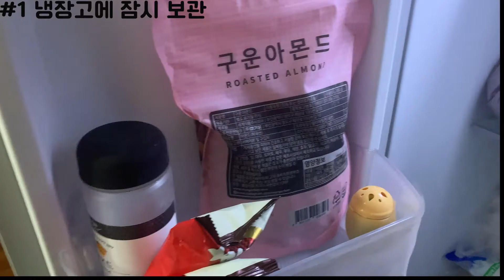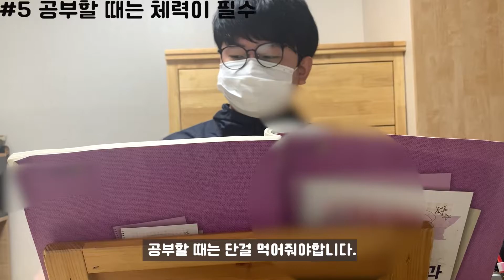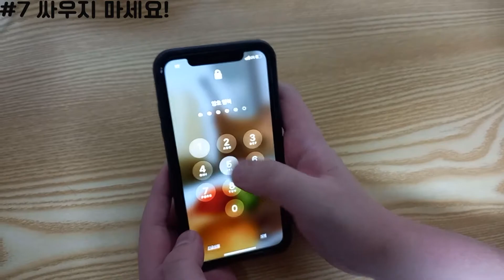[초코파이 챌린지] 초코파이의 전설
몽트리 초코파이 챌린지 참여하신 분입니다.🥰
영상 한번씩 꼭 봐주시고, 마음에 드신다면

저희 몽트리챌린지는 앞으로도 계속 됩니다.